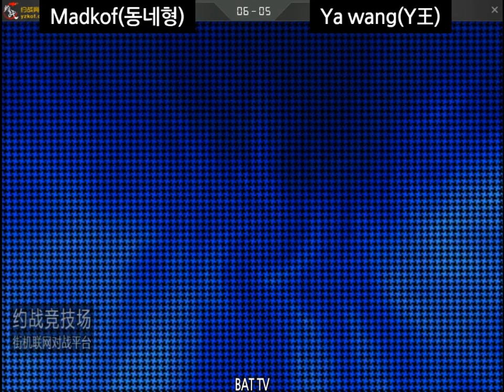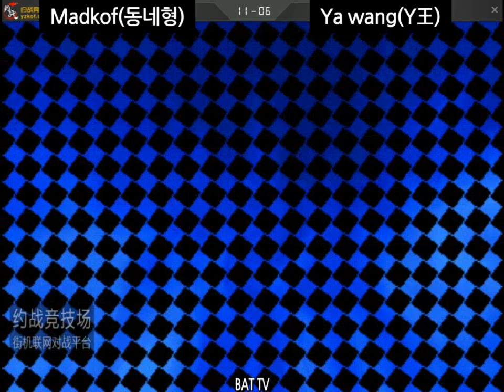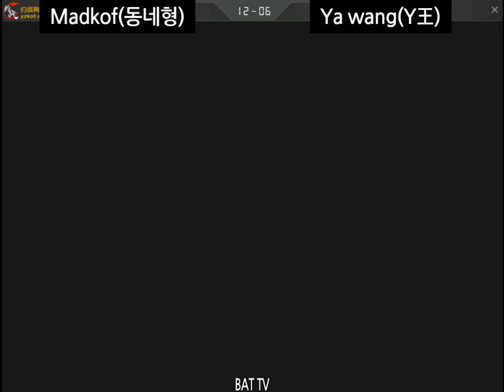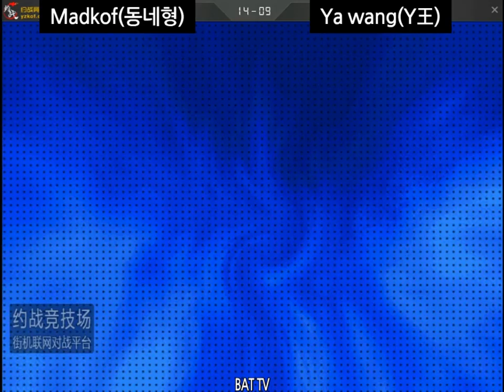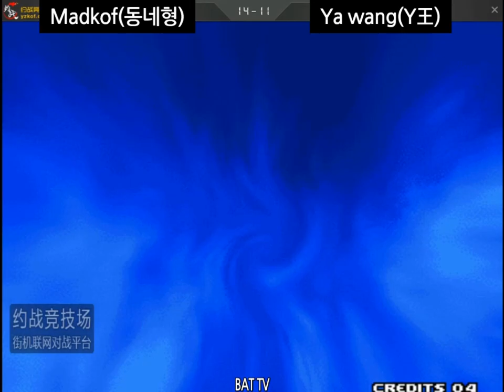[kof 2000] Madkof(동네형) vs Ya wang(吖王) 2020-04-06